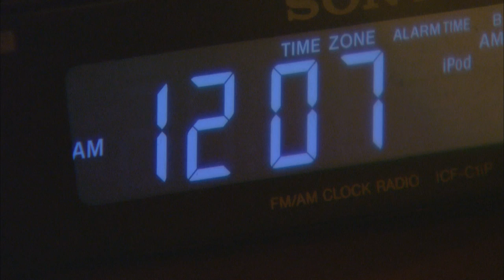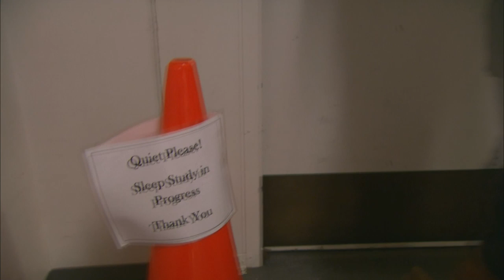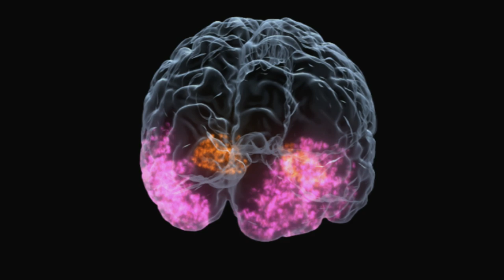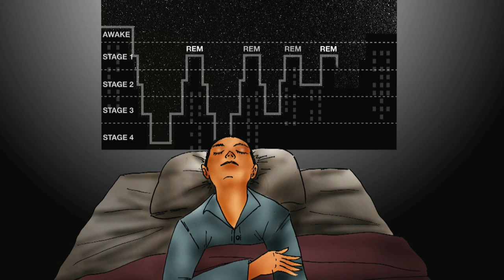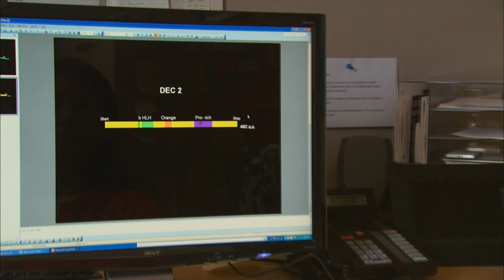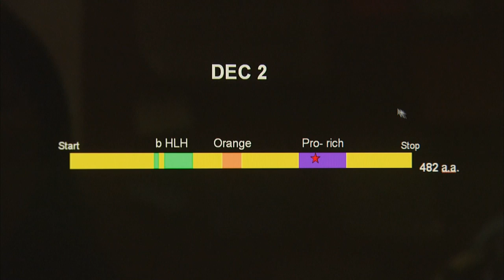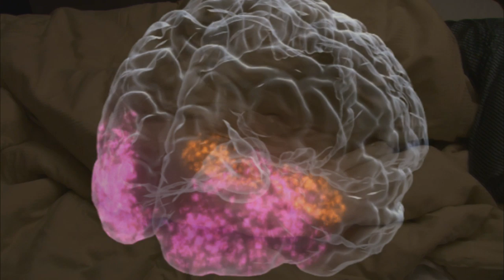Catching Up on Sleep Science - KQED QUEST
Everyone can appreciate the value of a good nights sleep. But did you know that a lack of sleep can have real consequences for your health? QUEST investigates how sleep affects our minds and bodies and uncovers why some people are genetically programmed to need less sleep than others.